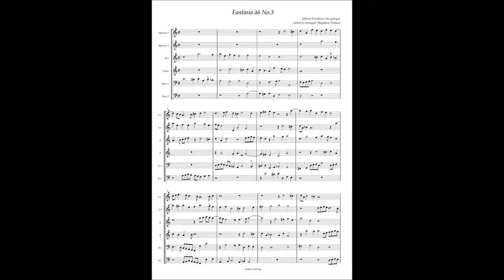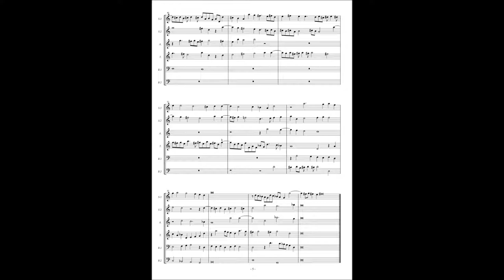Alfonso Ferrabosco the younger, Fantasia à6 No 3